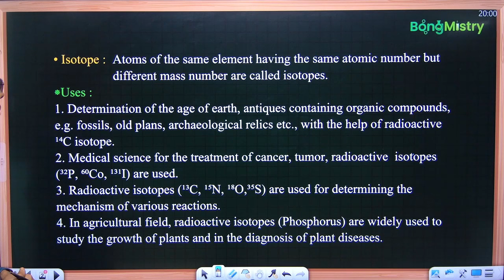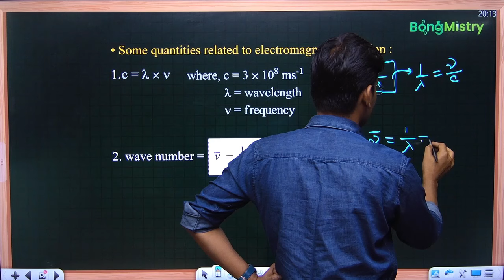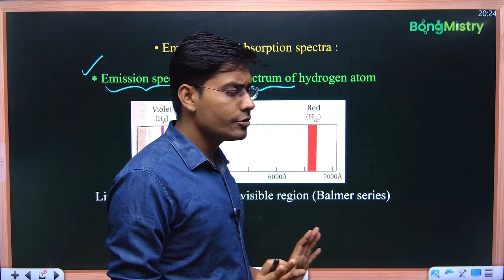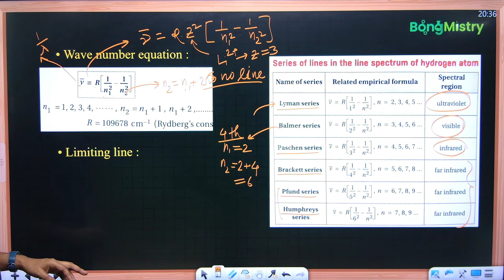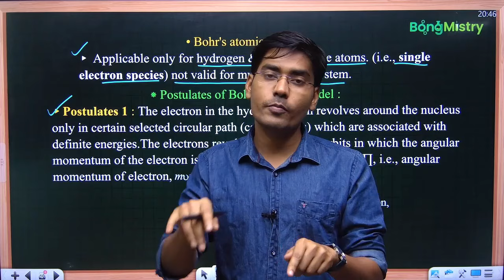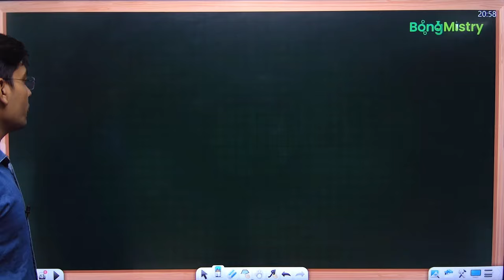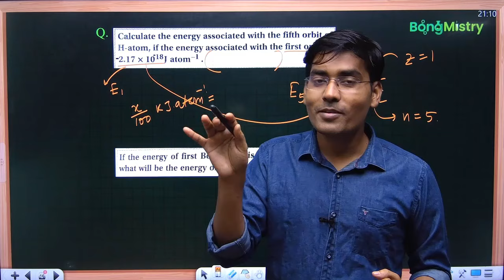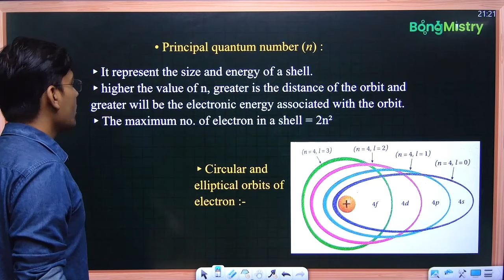Atomic Structure | NEET-WBJEE-JENPAS Crash Course Demo Class | BongMistry, NKD Sir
আমার কাছে অনলাইনে পড়াশুনা করতে চাইলে আমাদের App install করে সেখানে নিজের ক্লাসে join হতে পারবে।

Helpline no(WhatsApp/call):
🔴Social Media Links:
For free notes & class updates follow respective Telegram Channel: